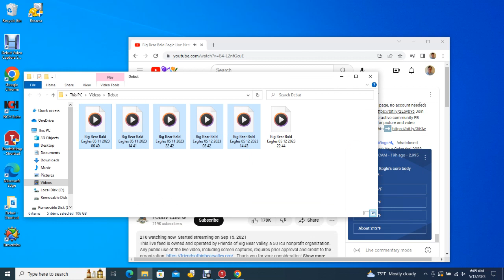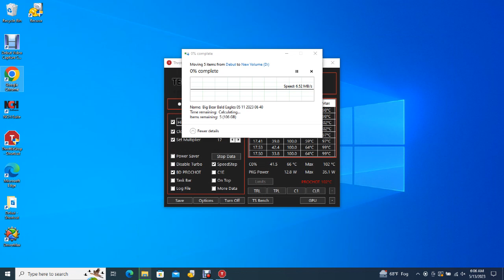Big Bear Bald Eagles 05/12/2023 22:44